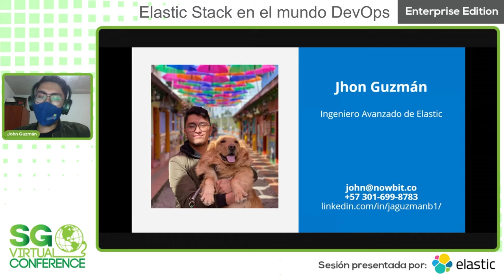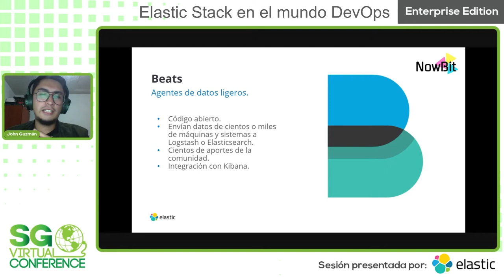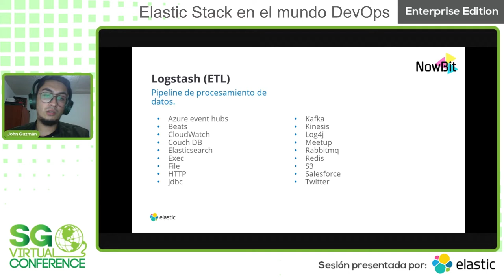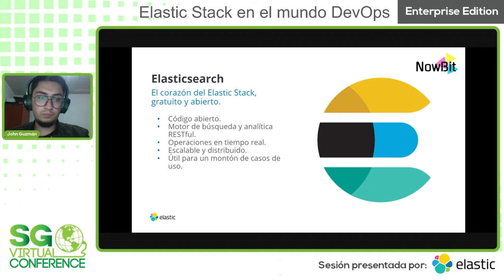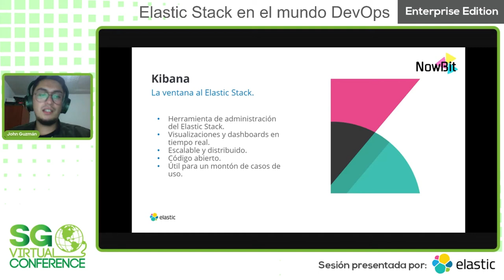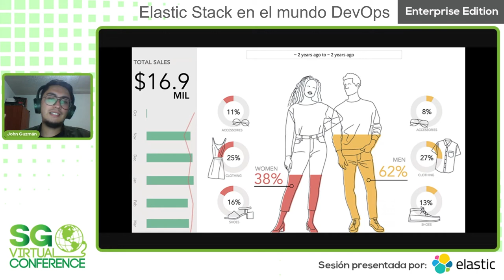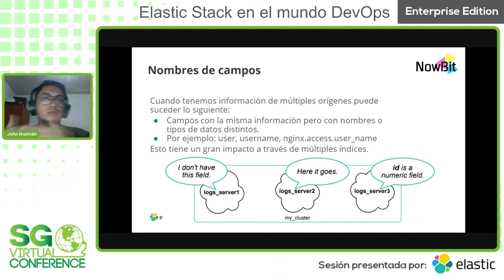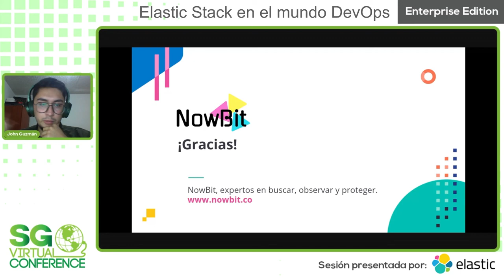SG Virtual Enterprise 21.06 - Elastic Stack en el mundo DevOps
El lanzamiento de hace unas pocas semanas de Atlassian nos ofrece ““una experiencia de desarrollo basada en Jira que hace que una cadena de herramientas diversa se sienta como un todo en uno””.

Como Atlassian Silver Solution Partner, en este taller Sistemas Humanos te enseña cómo sacarle provecho al enfoque abierto de la plataforma de Atlassian (Jira Software, Confluence, Bitbucket y Opsgenie) con las herramientas más comunes que estés utilizando durante el ciclo de vida de desarrollo y operación de tus aplicaciones, desde la planeación, el versionado de código, los pipelines de entrega continua, el despliegue y monitoreo.